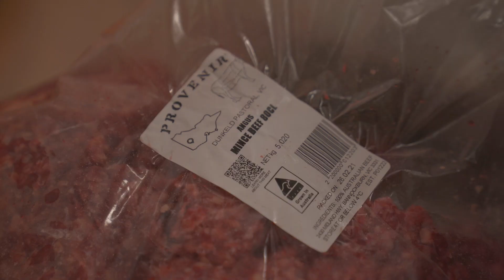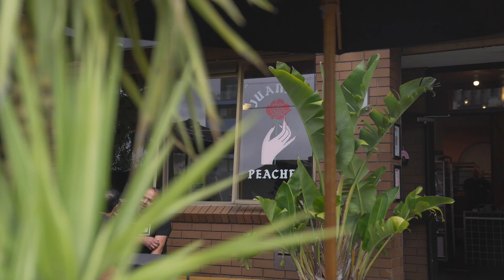Raph Rashid aka the Snacc Boss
When Raph started his food truck business in 2009 he had no experience and had never even driven a manual car, let alone a truck! Now with six food trucks and two venues, Raph’s story is one of determination, drive and doing it yourself.